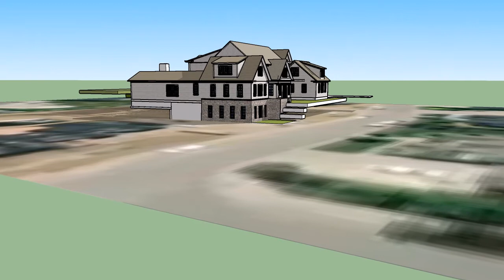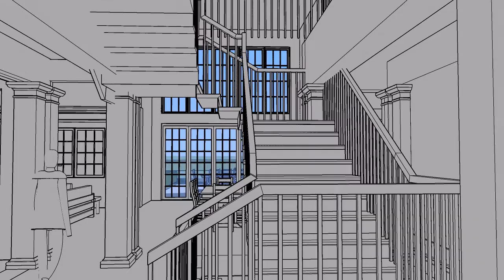2018 02 26 ENGLAND dd